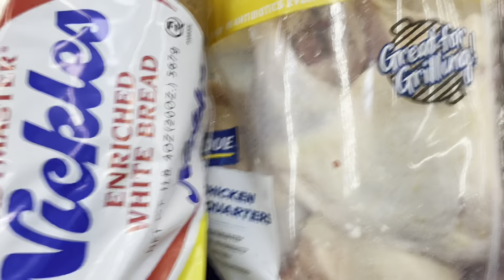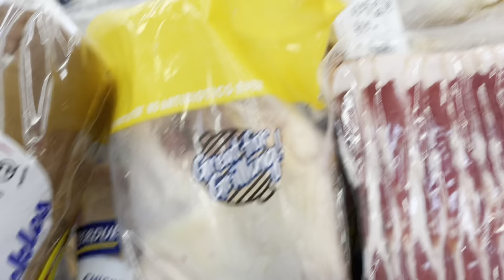My own version of Chicken Curry